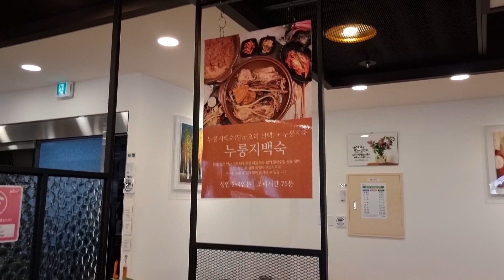My LGElectrionics Life] LG전자연구소,점심회식, chicken(Samgyetang) TeamMeetingLunchparty 마곡가랑삼계탕,LG사이언스파크